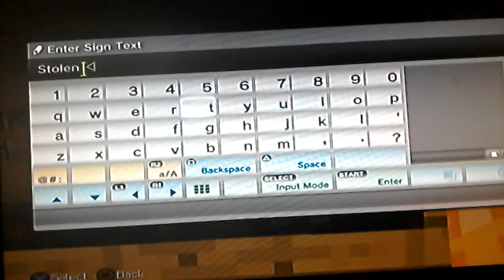Minecraft PS3: Igloo. (8)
Hope u enjoy!! :D